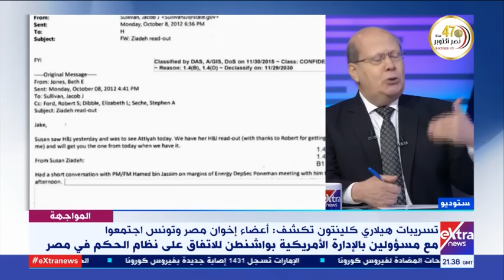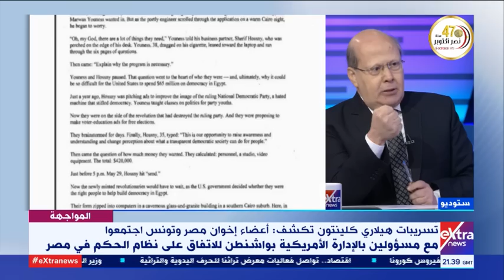المواجهة | عبد الحليم قنديل: تسريبات كلينتون تكشف المؤامرة الأمريكية القطرية لنشر الفوضى في مصر